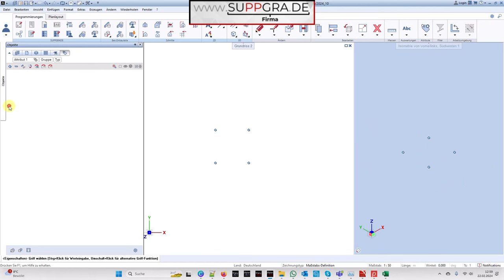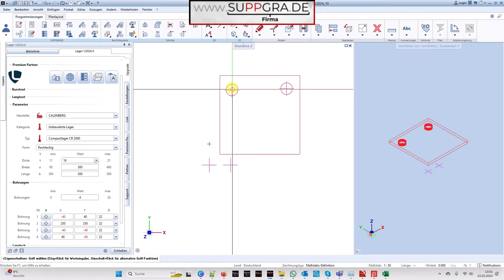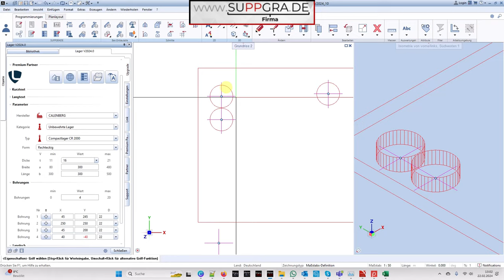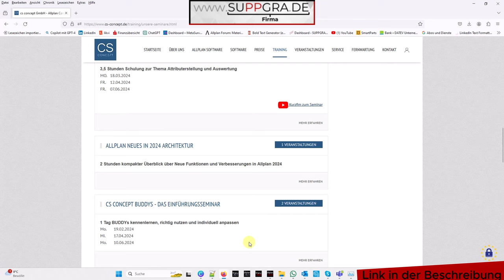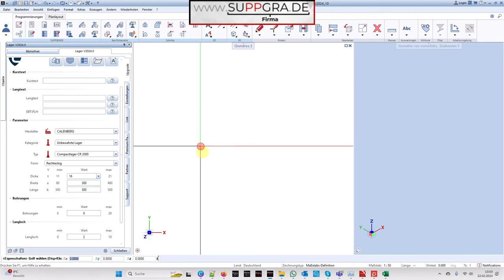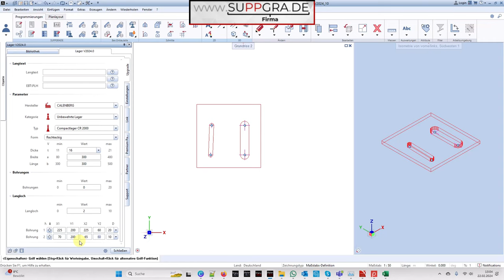Geheimer Einblick in mein aktuelles Projekt - ALLPLAN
SUPPGRADE PÖPPL GmbH
Benno-Meier-Str.3
92345 Dietfurt

CS Concept GmbH
Prüfeninger Schloßstraße 2a
93051 Regensburg